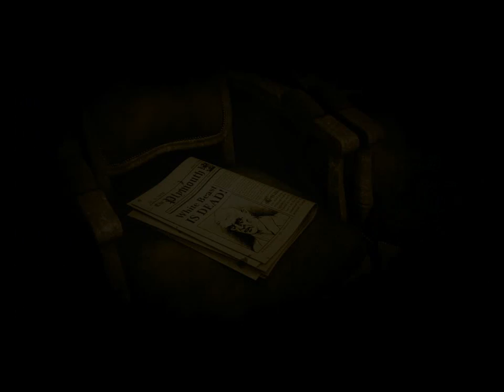Alter Ego Част 1 BG PRevod Before Redaction